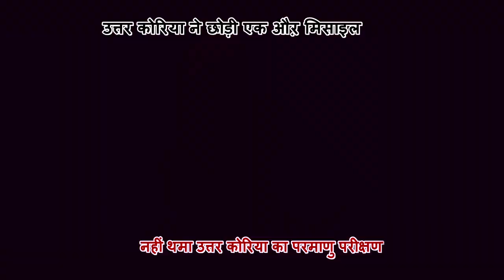North korea ने Japan के उपर छोड़ी एक औऱ मिसाइल, Shinjo Abe ने लिया अंतिम निर्णय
North Korea has once again fired ballistic missiles from Japan. For the second time in the last 18 days, North Korea has hit a missile on Japan. On September 3, he tested the Sixth Nuclear Test i.e. hydrogen bomb. Due to continuous missile burnings in North Korea's Japan, tension can increase in the area. Japan's defense minister made an emergency meeting with PM Shinzo Abe. After the hydrogen bomb test, the UN planted more stringent bands in North Korea. PM Shinzo of Japan Abe said that the action of provocation of North Korea will not be tolerated. According to the news agency, the Defense Ministry of South Korea reported that North Missile could have covered 3700 km and went up to 770 km. As soon as the missile came out of Japan, loudspeakers were announced at Cape Arimo, the southern part of Hokkaido Island - the missile has been launched. The American Pacific Command confirmed that the North's missile, Intermediate.Indilinks News Network is the best portal through which you can share interesting news, photos and videos with your friends and all the people around you.